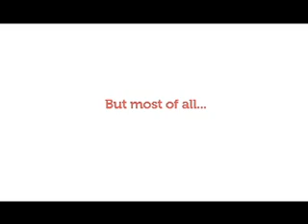BCA Tims Auto Group.wmv